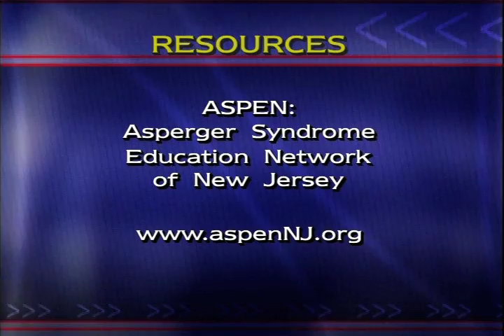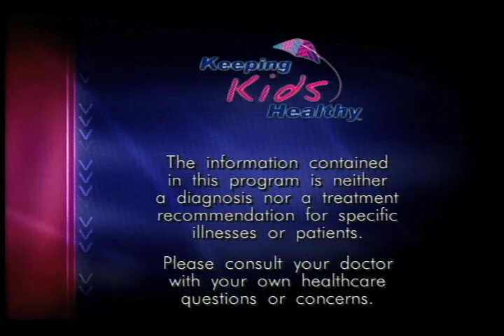Asperger Syndrome: What is it? | Keeping Kids Healthy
Remember those kids in school who just couldn't relate to the other kids? The reason might be a neurological disorder.  Meet a 15-year-old boy who has it, and a specialist who can explain what the syndrome is and what can be done about it.

Asperger Syndrome (AS) is a neurobiological disorder on the higher-functioning end of the autism spectrum. An individual's symptoms can range from mild to severe. While sharing many of the same characteristics as Pervasive Developmental Disorder-Not Otherwise Specified (PDD-NOS) and High-Functioning Autism (HFA),  AS has been recognized as a distinct medical diagnosis in Europe for almost 60 years, but has only been included in the U.S. medical diagnostic manual since 1994 ("Asperger's Disorder" in the DSM-IV).

Individuals with AS and related disorders exhibit serious deficiencies in social and communication skills. Their IQs are typically in the normal to very superior range. They are usually educated in the mainstream, but most require special education services. Because of their naivete, those with AS are often viewed by their peers as "odd" and are frequently a target for bullying and teasing. They desire to fit in socially and have friends, but have a great deal of difficulty making effective social connections. Many of them are at risk for developing mood disorders (anxiety, depression), especially in adolescence. Diagnosis of autistic spectrum disorders should be made by a medical expert to rule out other possible diagnoses and to discuss interventions.

Michelle Dunn, Ph.D.
Pediatric Neuropsychologist
Assistant Professor, Albert Einstein College of Medicine